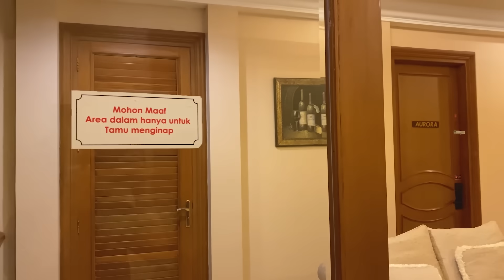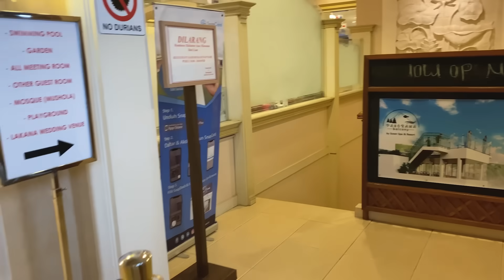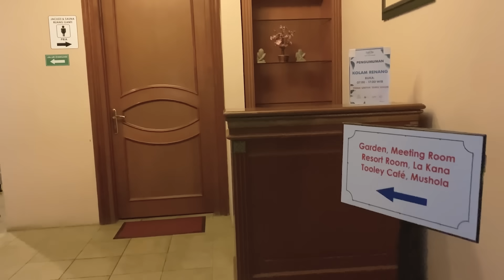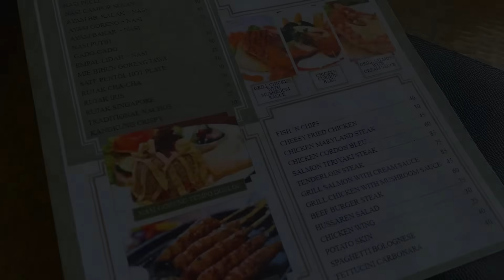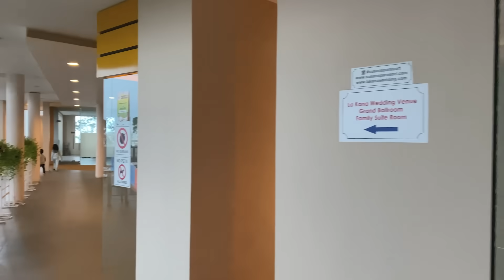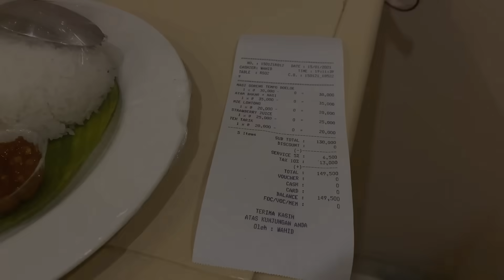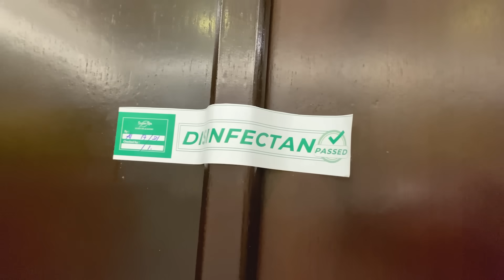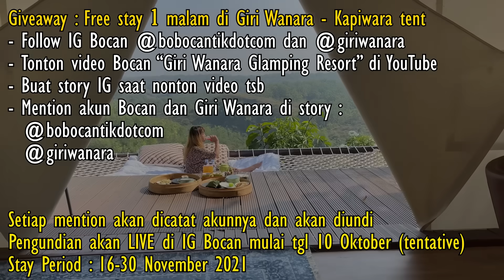KAMAR PRESIDENT SUITEnya KECE BGT | Susan SPA Resort Review | Hotel Bagus di Bandungan Semarang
Beralih ke 'Puncak'nya Semarang, yaitu Bandungan, kali ini Bocan mau ubek ubek Resort yang dulunya tempat SPA, tapi pemandangannya oke banget dan punya chapel yang letaknya itu tertinggi sampai dapet rekor MURI, jadilah tempat itu sebuah resort yang namanya Susan SPA Resort. Tonton sampai abis karena di akhir ada g1ve4way juga.